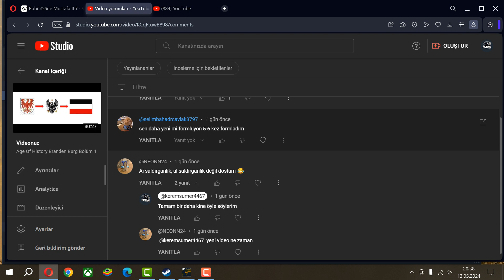Age Of History Uesugi Bölüm1